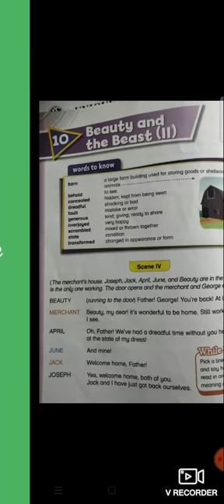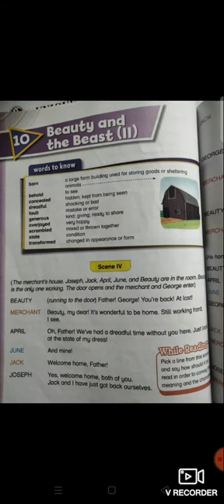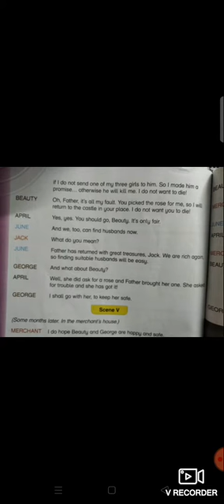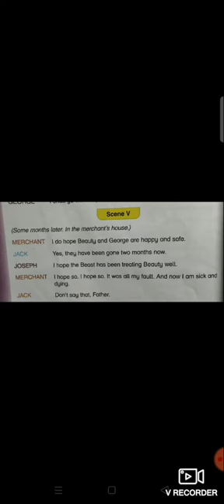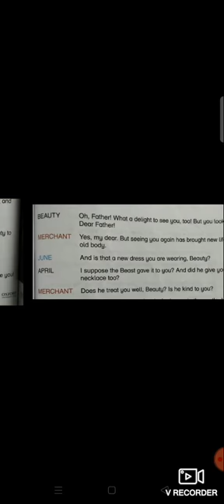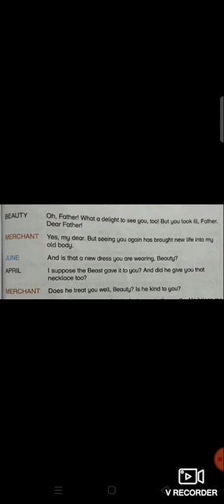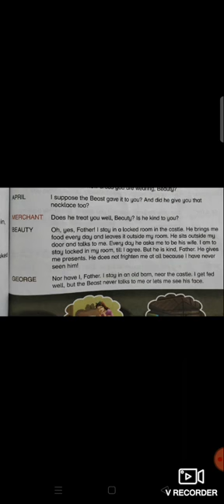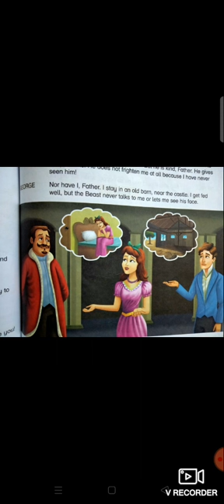video lecture of class 4...UGI